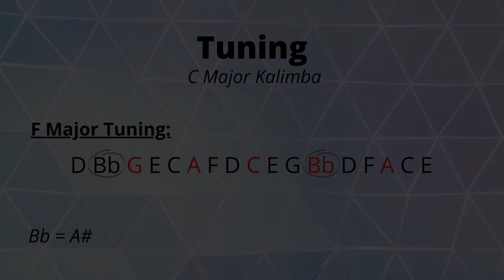It's Quiet Uptown ⛪️ Hamilton the Musical | Kalimba Cover with Tabs by xindify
A few of you requested "It's Quiet Uptown" from the musical "Hamilton", so here it is! (I planned on covering this anyway, but the requests motivated me to cover it sooner 😄) The chords seem complicated at first, but they're not that bad! 🙃

The tabs are numerical tabs. The ' means it's the higher note.
For example
the lowest 1 is 1
the note an octave higher is 1'
the highest 1 is 1''
brackets mean that the notes are played together as a chord

Tabs (17-key kalimba) by xindify
Original song by Lin-Manuel Miranda